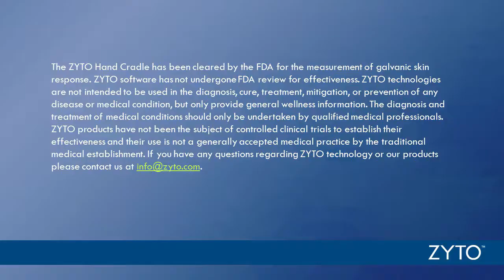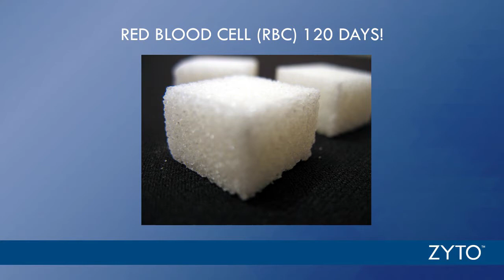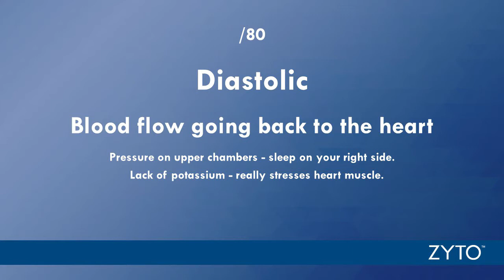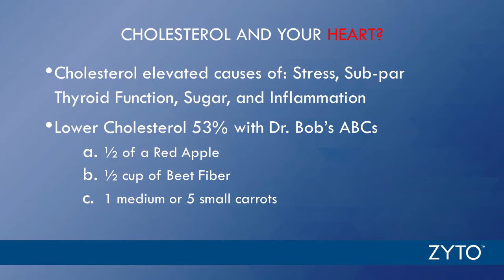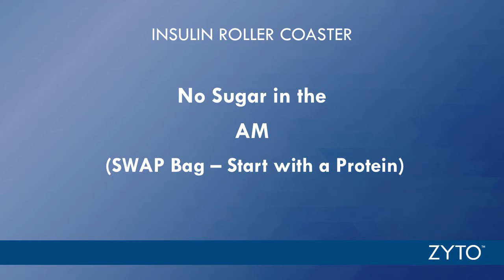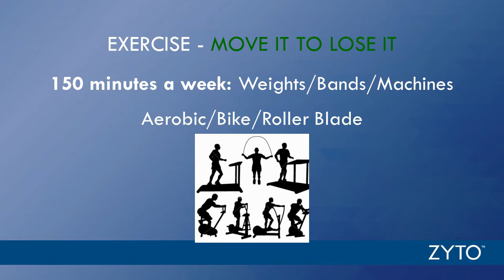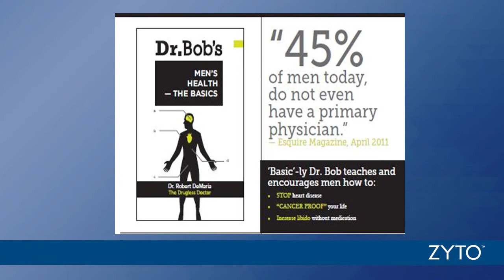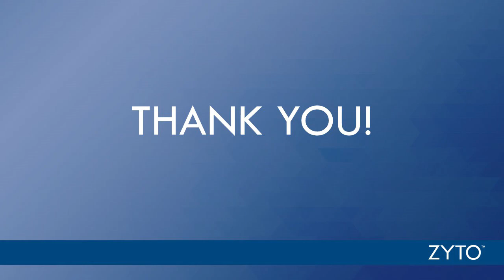ZYTO Wellness Webinar – Dr. Bob’s Men’s Health: The Basics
Statistics show that men are generally less healthy than women overall. Join Dr. Bob DeMaria, The Drugless Doctor, to explore this phenomenon and learn how we can create better health for men. Dr. Bob shares a number of useful tips and other information that applies to not only men, but women as well.